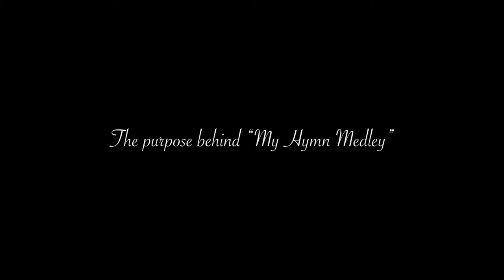My Hymn Medley Story | Kaniel Bramnick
Our experiences in life really portrayed the light of Jesus through these moments.

The “My Hymn Medley” music video is a Live worship arrangement of six hymns: Great is Thy Faithfulness, It Is Well, Holy Holy Holy, Come Thou Font, Hiding Place and Give Thanks.
Hymn lyrics are inspired directly by Scripture and harmonized with aesthetic melodies. His Words minister to our broken heart and refreshes our weary souls.